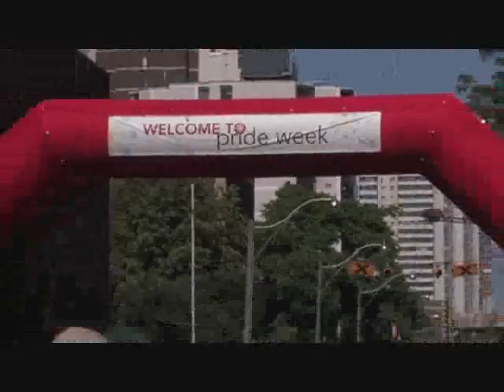Pure Pwnage Ep 14 (1 of 3)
pure pwnage episode 14 part 1 of 3 check other videos from this user to see the other 2 vids. Pure Pwnage Pure Pwnage Pure Pwnage Pure Pwnage